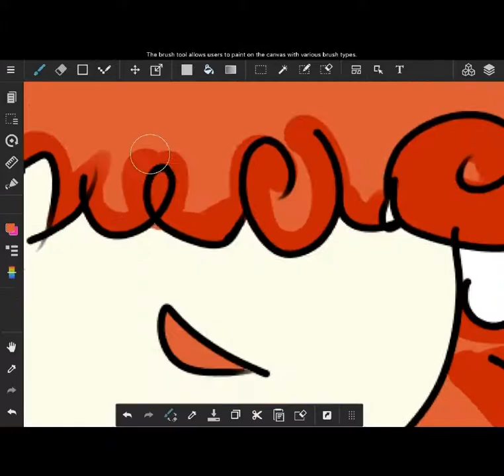Mary Kay Bergman speedpaint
Rest In Peace Mary Kay Bergman (June 5 1961-November 11 1999)
You were a beautiful and talented person, we love you 💕💕💕